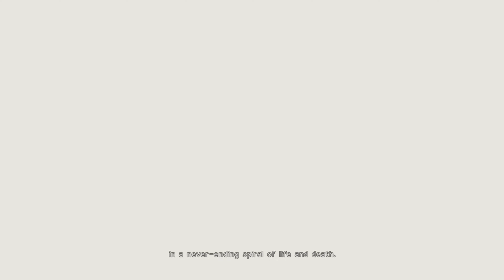NieR:Automata: First 60mins Gameplay